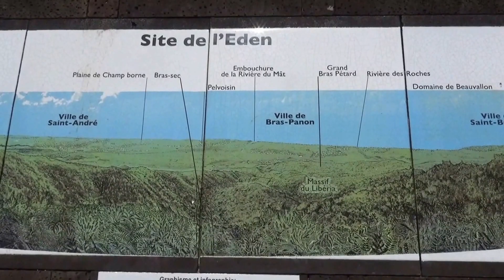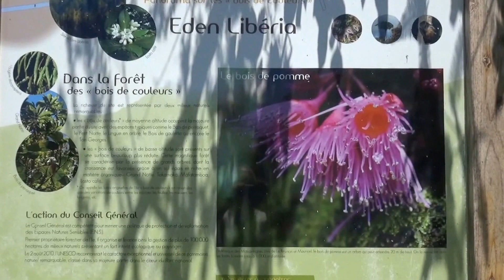DOCUMENTAIRE LA REUNION OCEAN INDIEN 2017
Février 2017 voyage à l’ile de la Réunion dans l’Océan Indien
La température est de 32° c’est l’été, ce documentaire sur cette terre est un paradis, la beauté des sites, les parfums, les couleurs, le plaisir d’être avec mes amis Réunionnais
Valcon y pète
Sans oublier la magie du volcan du Piton de la Fournaise avec la chance de le voir en éruption, spectacle émouvant et inoubliable !
Bon kari i fé dann vië marmit